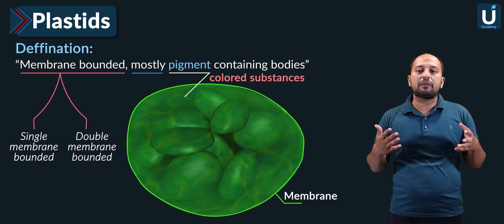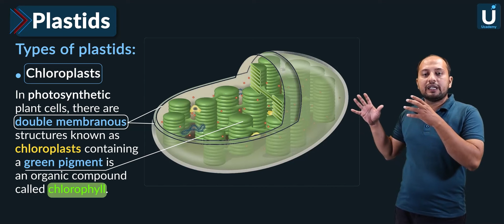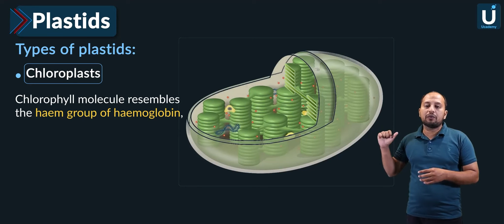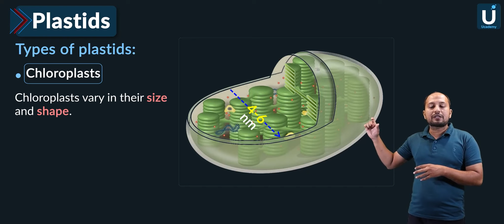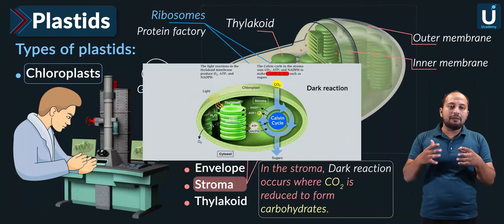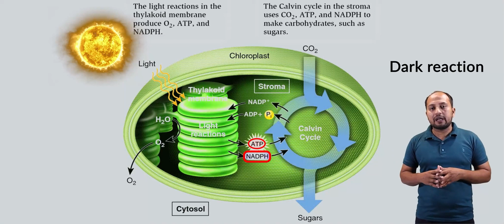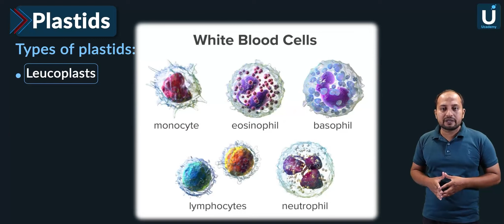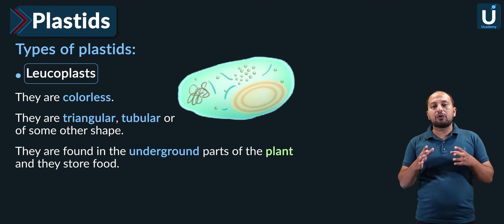Fsc Part 1 Biology Chapter 4 | Plastids | Ucademy Smart Learning App | Punjab Board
In this Fsc Part 1 Biology lecture, we'll cover Chapter 4 on Plastids using the Ucademy Smart Learning App for Punjab Board students. Get ready to ace your exams with these helpful tips!

Pakistan's 1st fully animated educational app

Helping students understand and visualize the core concepts